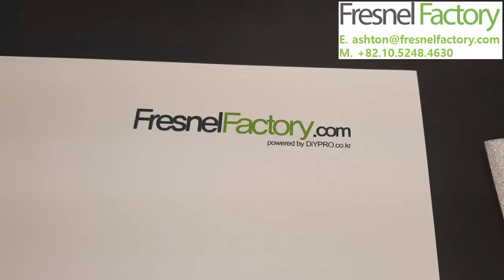Fresnel lens for LED light, comparing aspherical and spherical lens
molded fresnel design comparing.
Lens model number is FL35-100(spherical) and LS135-100(aspherical)